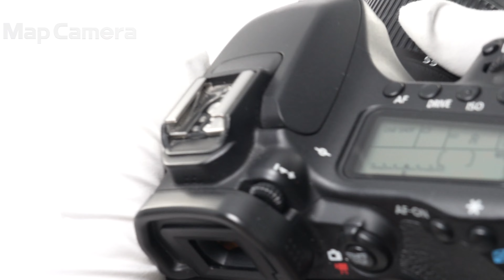Canon (キヤノン) EF-S18-55mm F3.5-5.6 IS STM 難有品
Canon (キヤノン) EF-S18-55mm F3.5-5.6 IS STM

【外観】ラバー劣化があります。
【商品状態・不具合について】フォーカスリングべたつきのため難有品です。難有品のため全てのチェックはおこなっておらず、記載した症状以外にも不具合のあるおそれがあります。